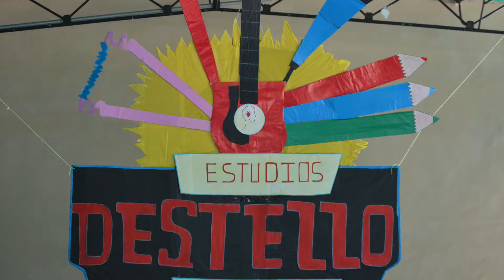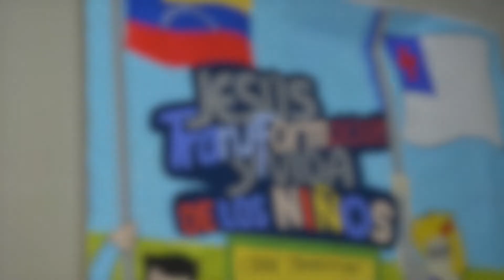PLAN VACACIONAL PIBT DIA 2